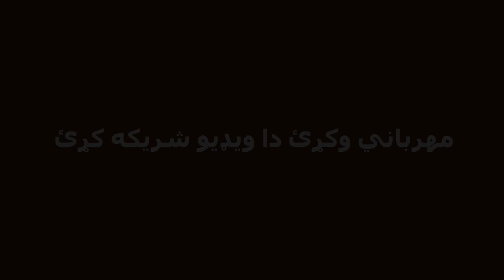د جنوبِي وزيرستان سکواش لوبغاړې ماريه تورپيکۍ خپله کيسه کوي